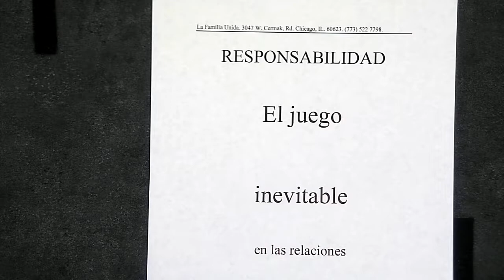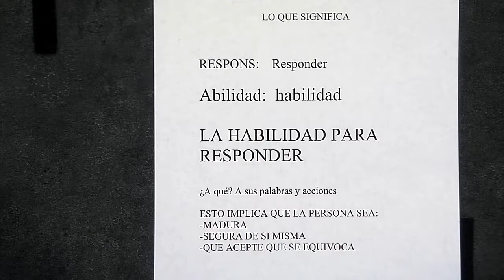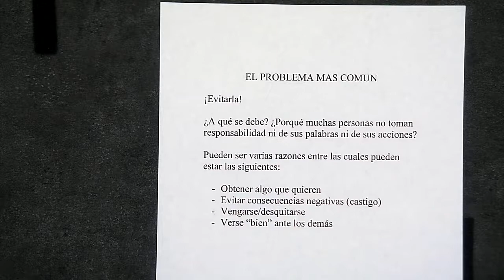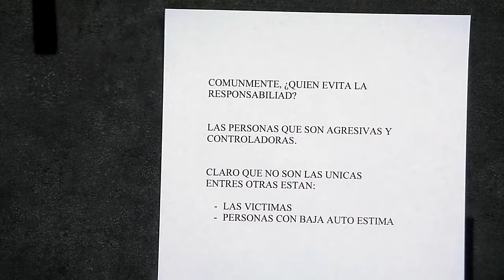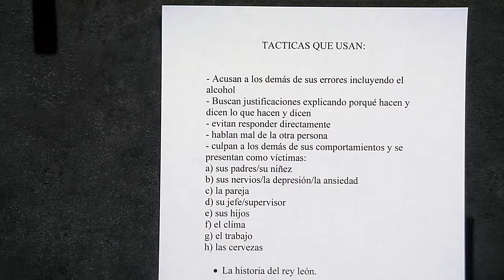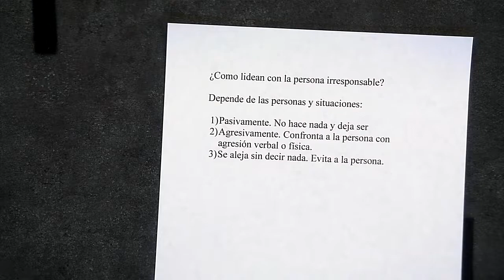La Familia Unida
Accountability and responsibility in relationships. This program was recorded on January 2, 2017 at Chicago Access Network Television (CAN TV).